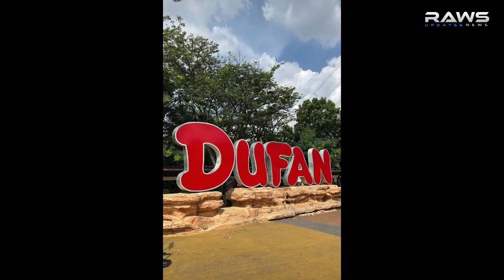Perjuangan Fiki Naki Untuk Membahagiakan Tugba Dan Spoiler Video Vlog Season 7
fiki naki ajari tugba dursun hidup merakyat.
fiki naki terbaru hari ini.